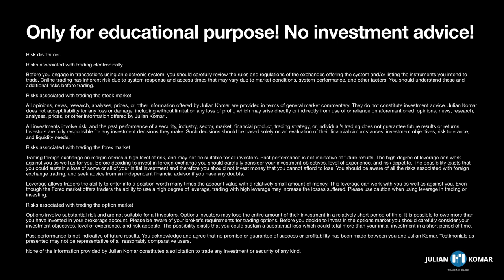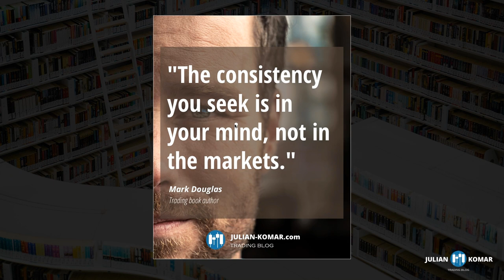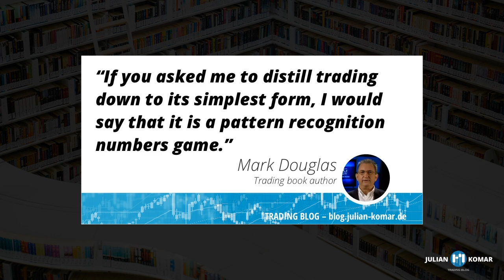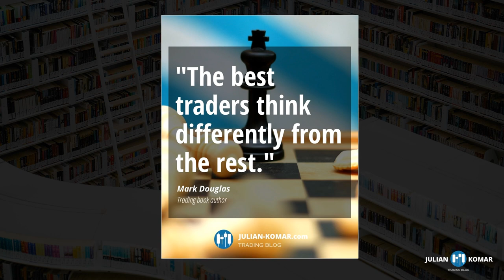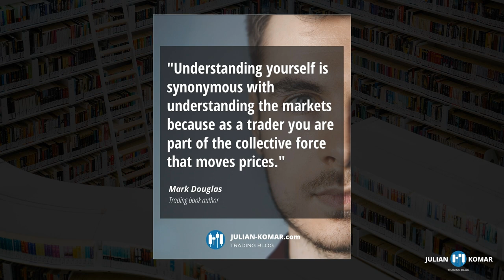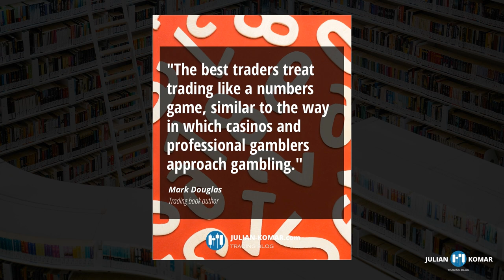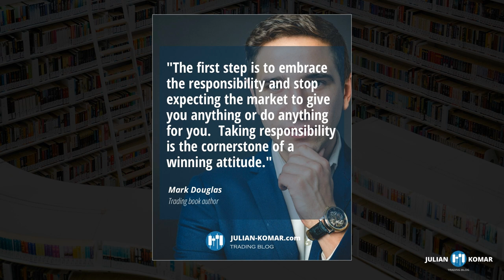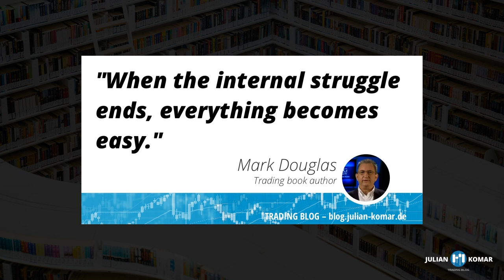The best trading quotes from Mark Douglas. Trading psychology and mindset improvement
Mark Douglas is the author of 2 very famous and outstanding trading psychology and mindset books: Trading In The Zone & The Disciplined Trader. We can learn a lot from his quotes. Some of them are not easy to understand. That's why I interpret them for you in this video.

What you can learn in this video:
– Who was Mark Douglas
– My favorite 7 quotes from him
– Interpretation and thoughts around the quotes
– How to improve your trading mindset with these quotes

➡️ If you have questions, please write a comment.

DO YOU WANT MORE LIKE THIS?

Receive the welcome package:
– Ebook "My personal 25 lessons of the stock market"
– 5 emails with trading & mindset tips
– Access to Q&A forum
– 3 stock ideas every week